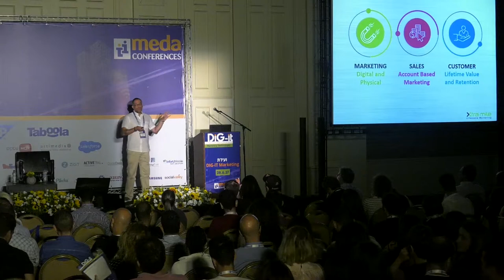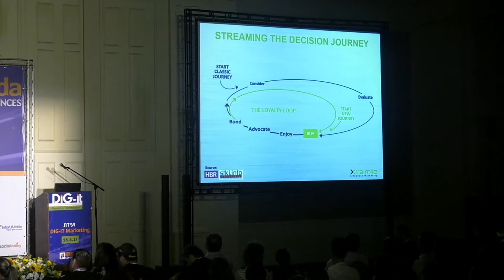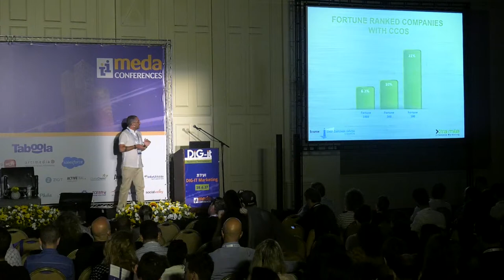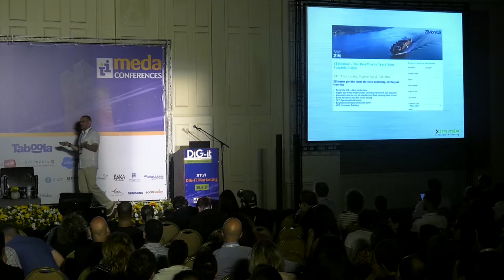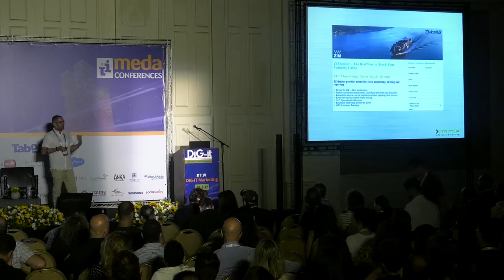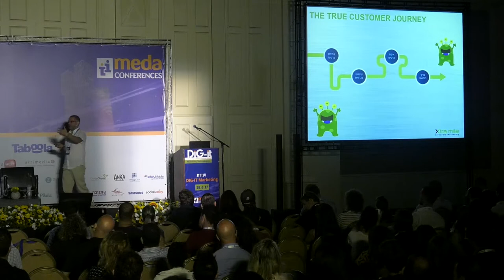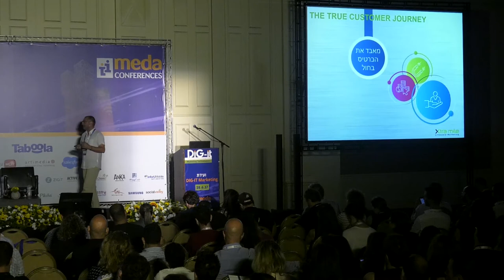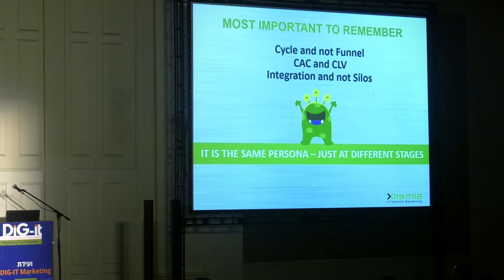Lifecycle marketing – a new era in B2B marketing | Lecture by Erez Raz CEO at Xtra mile (Hebrew)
In the midst of the digital transformation, where everyone and everything is connected, marketing is no longer only about meeting potential buyers at different touchpoints in a funnel and luring them to buy a product. In today’s engagement economy, marketing is about helping businesses reduce customer acquisition costs and maximize customer lifetime value while delivery lasting experiences to end users. It is about the entire lifecycle of a customer and its engagement with a business – its products, services, sellers, employees, partners and stakeholders.